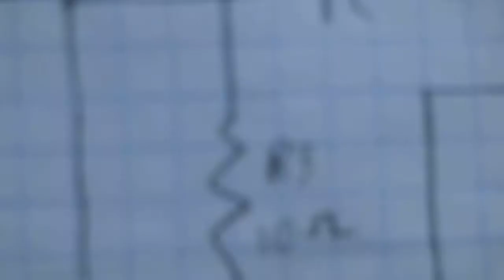Lm386 amplifier can be used as an AM receiver?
Accidentally picking up a radio signal came as a shock to me when I tried made this amp on a breadboard.